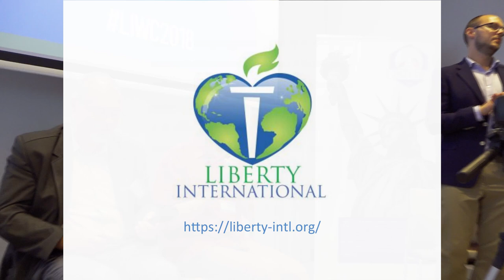Entrepreneurship in Poland Panel | Karol Skorek, Krzystof Haladus, Jan Kuban, and Jacek Spendel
Topic: Entrepreneurship in Poland

Panelists: Karol Skorek,  Krzystof Haladus,  Jan Kuban, and Jacek Spendel (moderator)

Event: 2018 Liberty International Conference in Krakow, Poland on August 12-15, 2018